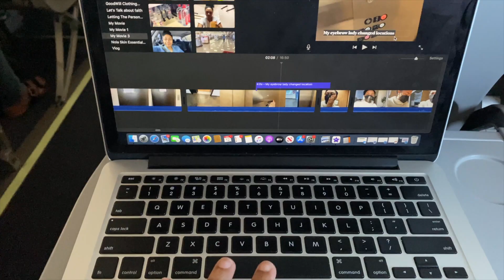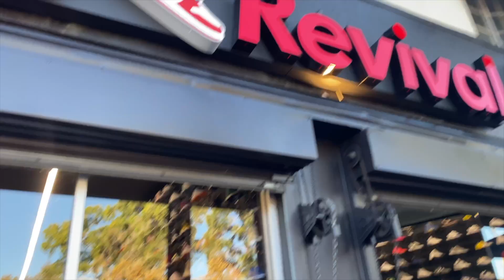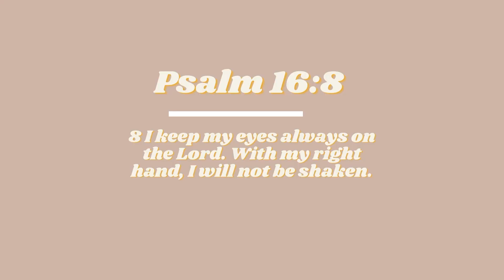Los Angeles Vlog | Travel With Me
Hey y'all! In today's video you'll see me travel to Los Angeles for a girls trip. It was defintely fun to get away and explore another city.  I didn't get a whole lot of footage, but I hope you all enjoy the video.